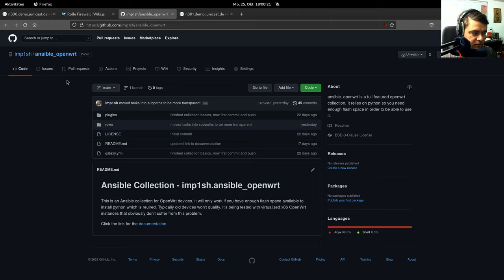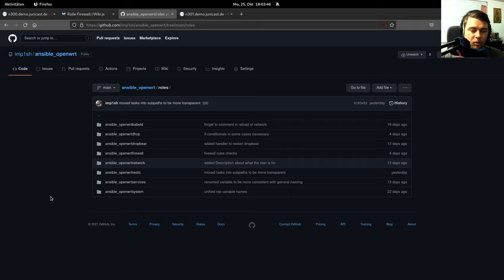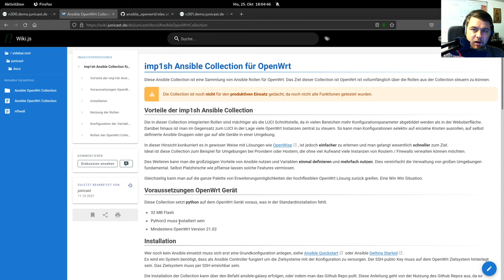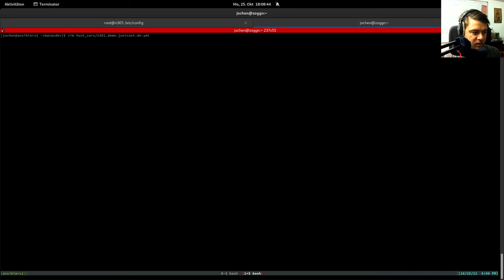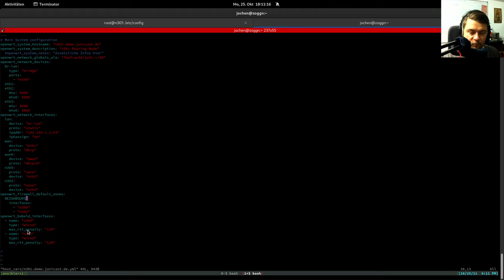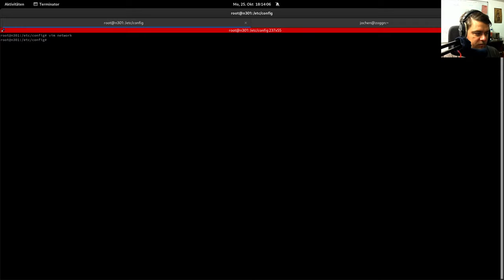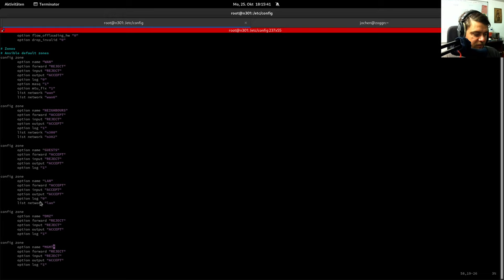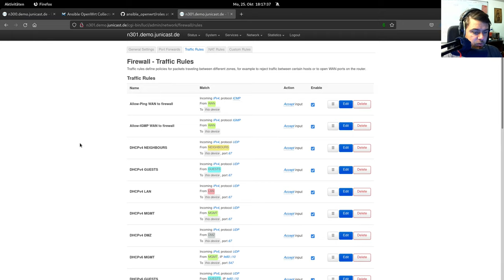OpenWrt Ansible Collection - Full Management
Meine OpenWrt Ansible Collection dient dazu OpenWrt möglichst vollumfänglich managen zu können. So lassen sich auch große Mengen von OpenWrt Geräten sauber und schnell konfigurieren.

0:00 Einleitung
0:48 Vorstellung Ansible Rolle
3:17 Dokumentation
4:47 Ansible Nutzung
10:49 Ergebnis ansehen
13:40 Kontrolle im WebGUI
15:10 Zielgruppe